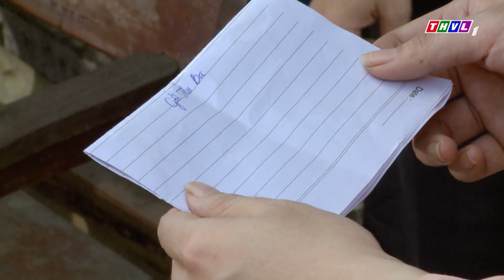THVL | Giữa hai bờ thiện ác - Tập 27[2]: Nhóm cảnh sát của Thu Ba bàn phương án bắt Sách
Ở xóm chợ, Sách được biết đến như một chàng thanh niên khỏe mạnh, hiền lành và là người làm công cần mẫn, thật thà nhất của ông chủ tiệm vàng Kim Báu. Thậm chí vẻ lực điền, chất phác của Sách đã khiến cô con gái của ông chủ tiệm vàng đem lòng yêu thương. Tuy nhiên mọi thứ bất ngờ đảo lộn khi gia đình họ bị cướp, không một ai sống sót, còn Sách thì biến mất với toàn bộ số vàng.
"Giữa hai bờ thiện ác" – nẽo về chông gai của khát vọng thiện lương… Phim phát sóng vào lúc 20h các buổi tối từ thứ Hai – thứ Bảy trên kênh THVL1, bắt đầu từ ngày 14/06/2019